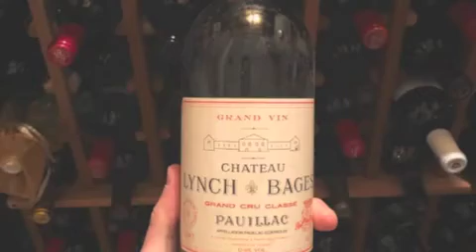GINETUN-ALLINSTRUMENTS AND VOKAL BY-HAKOP-GALADJIAN